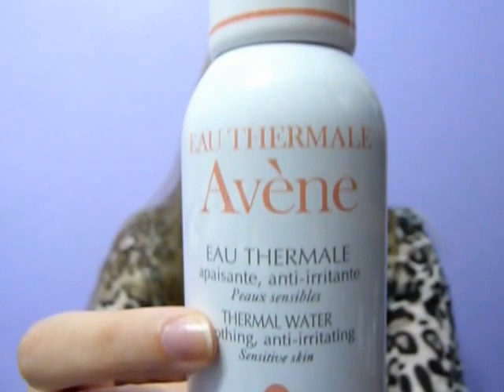Comprinhas em Portugal e Itália 2012 (parte 1)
Olá pessoal! retornei ao Youtube, com este vídeo de comprinhas parte 1 (maquiagens)... o áudio melhorou um pouco (eu acho), espero que vocês gostem... e lá vai meu blog ... obrigada!!!